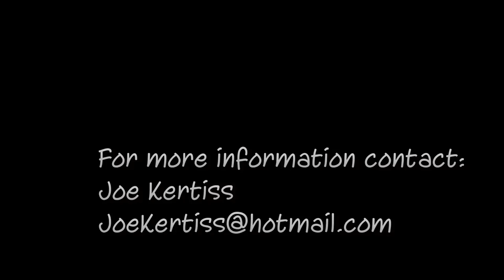BarnCart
The new Barn Cart (patent pending) by Joe Kertiss.  The Barn Cart is lightweight, portable and easy to maneuver in and out of stalls.  It is perfect for travel to shows and events and will break down and haul easily in the tack room of your horse trailer!  Move your water or muck buckets with ease.